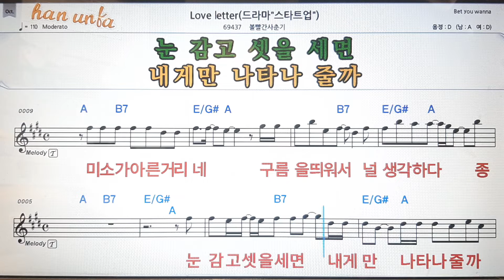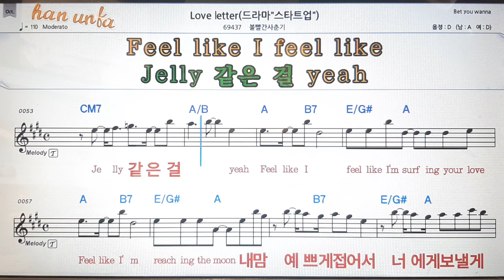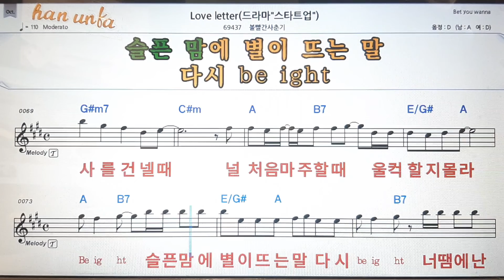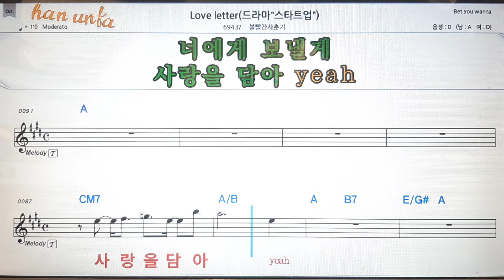Love letter/볼빨간 사춘기💕Karaoke*Sheet Music*Chord*MR💋노래방 반주*기타 코드 악보*가라오케